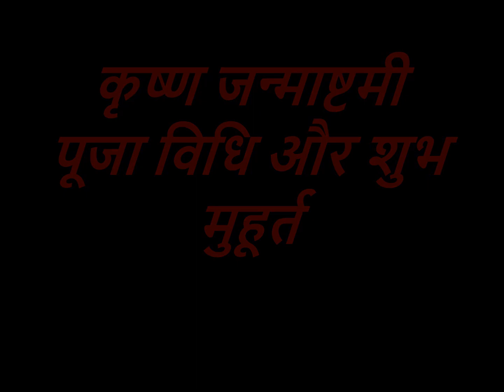कृष्ण जन्माष्टमी पूजा विधि और शुभ मुहूर्त | Krishna Janamashtami Pooja Vidhi 2020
आज मैं आप लोगों को जन्माष्टमी की पूजा विधि और शुभ मुहूर्त के बारे में बताऊंगा कि कृष्ण भगवान की किस प्रकार से आप लोग कर सकते हैं और कृष्ण जन्माष्टमी का त्योहार मना सकते हैं |